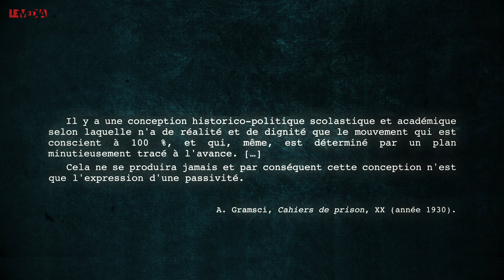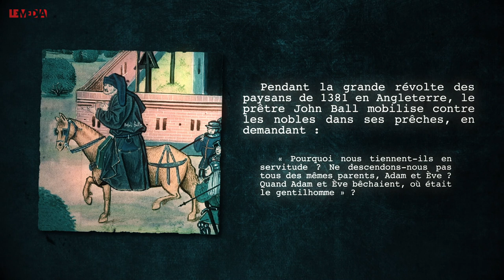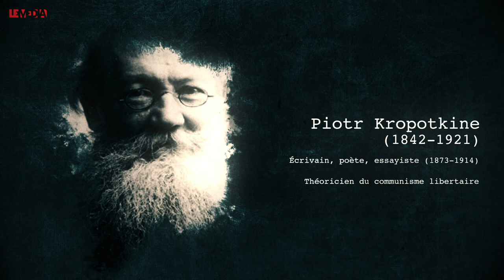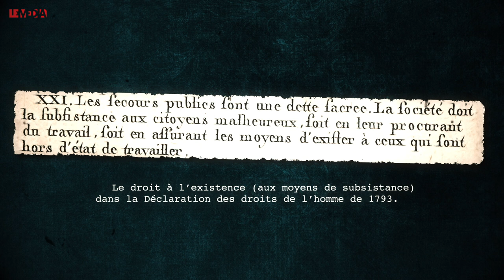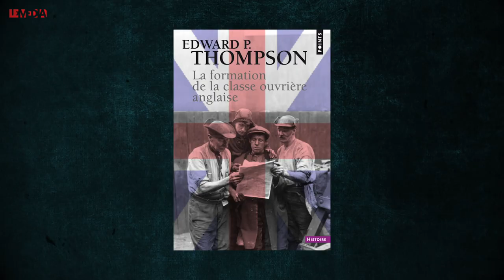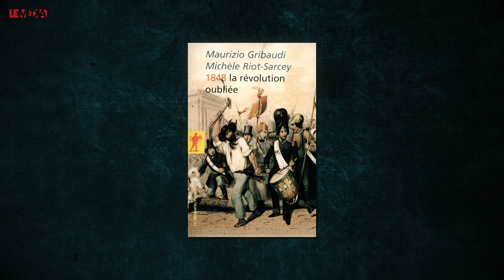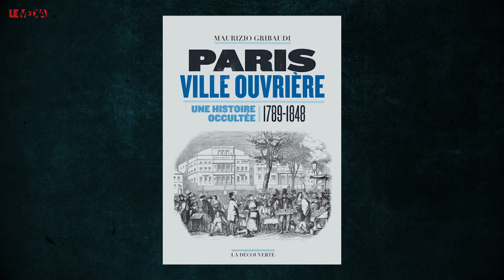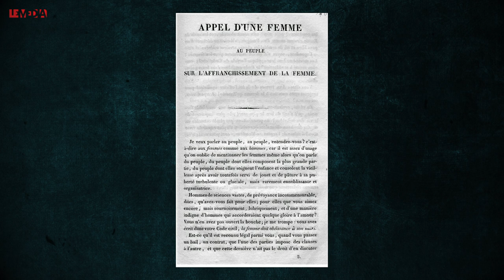LES RÉVOLTES POPULAIRES, DES SANS CULOTTES AUX GILETS JAUNES | M. BELISSA, A .HUGON, M. RIOT-SARCEY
Pour mieux comprendre le mouvement des gilets jaunes, Julien Théry a demandé à trois spécialistes de porter sur la mobilisation actuelle leurs regards d’historiens des soulèvements populaires et des révolutions. Il a donc reçu Alain Hugon, historien de l’Ancien Régime, Marc Belissa, historien de la Révolution française, et Michèle Riot-Sarcey, historienne du XIXe siècle.
L’apparente spontanéité et le déclenchement sur des mots d’ordres anti-fiscaux, de même que le rejet des privilèges et de la domination de caste, forment des points communs avec les jacqueries et les autres soulèvements populaires qui ont scandé l’histoire de l’Occident, du Moyen Âge au XVIIIe siècle. Mais le mouvement commencé en novembre 2018 se situe dans un tradition de forte politisation populaire inaugurée par la Révolution française, en particulier par le mouvement des sans-culottes. Comme aux temps les plus anciens, « l’économie morale de la foule » déclenche et justifie la révolte lorsque des valeurs supérieures à celles de la légalité, centrées sur le droit à l’existence dans la dignité, sont transgressées. L’héritage révolutionnaire, cependant, s’exprime clairement avec l’exigence d’une représentation politique qui ne soit pas seulement légale, c’est-à-dire conforme aux procédures constitutionnelles, mais qui soit aussi légitime, c’est-à-dire effectivement représentative des représentés. Le désir de démocratie, au sens plein du terme, donne au mouvement des gilets jaunes une dimension de resurgissement de la puissance populaire qui a fait les Révolutions de 1830 et 1848, avant d’être à l’œuvre dans la Commune de Paris (1871). La place des femmes dans les mobilisations, aujourd’hui comme hier, est emblématique de l’aspiration à une émancipation universelle encore inachevée.
Montage Nathalie Heydel, motion design Kilian Le Dantec.
Une émission de Julien Théry.